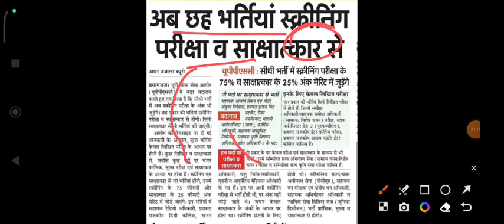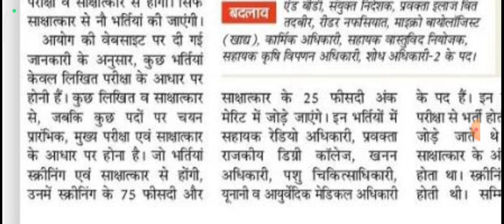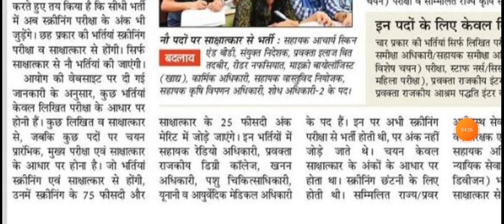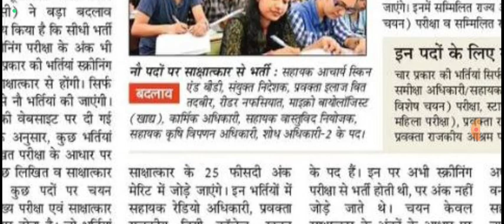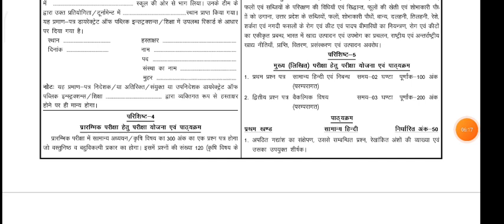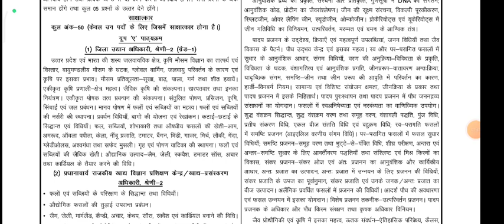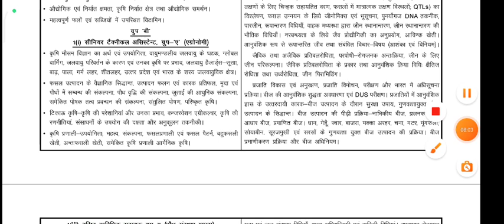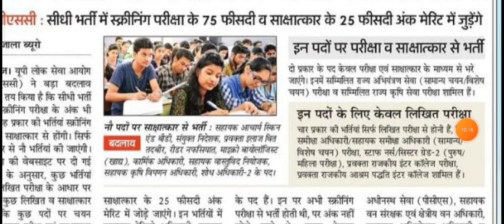UPPSC राज्य कृषि सेवा STA SYLLABUS OUT, सभी भर्तियों में बदलाव Uttar Pradesh Agricultural Services